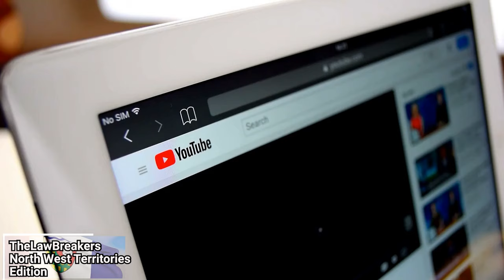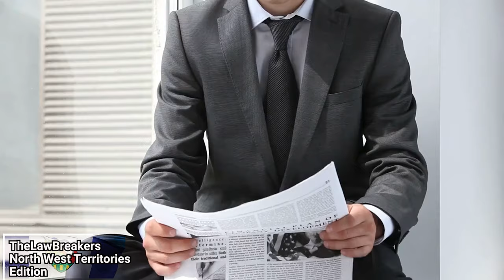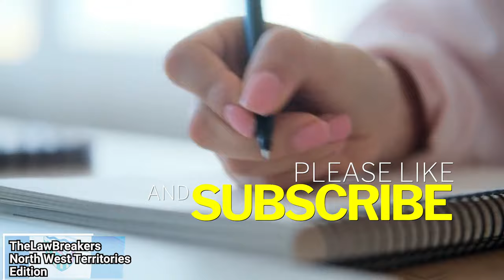The weird and crazy Laws of canada || Northwest Territories Edition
Welcome to the Circus: The Lawbreakers Edition! Get ready for an exciting journey as we delve into the unusual laws of the picturesque Northwest Territories in Canada. From hunting Caribou from an airplane to taking a stroll on thin ice, and even feeding the bears, we have it all covered!

hunting Caribou

But beware, our friends in the trapping industry, possessing a muskrat trap and trespassing on a trapline are both illegal in the Northwest Territories. So, be sure to follow the laws and regulations if you plan on visiting this great land.

trapping Laws

The legal landscape of the Northwest Territories can be quite unique, so buckle up for a thrilling ride! We'll take you on a journey through the most bizarre laws of this great land and you won't want to miss it. With a mix of humor and knowledge, we'll provide a comprehensive look at the legal aspects of this beautiful region.

legal Adventure

Whether you're a local or just visiting, you won't want to miss out on the interesting and absurd laws of the Northwest Territories. So sit back, relax and enjoy the ride!

subscription and Follow Up

The Circus: The Lawbreakers Edition is dedicated to providing you with the latest and most comprehensive information on the legal landscape of the beautiful Northwest Territories. We believe that education is the key to understanding and following the laws and regulations of this great land. With our expert knowledge and entertaining approach, we'll make sure you have all the information you need to have a safe and enjoyable experience in the Northwest Territories.

education and Safety